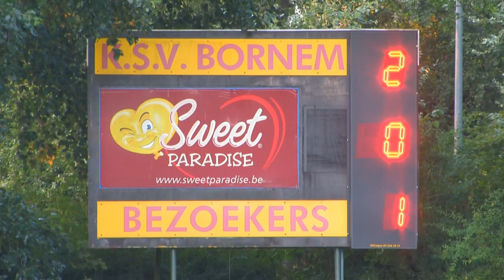KSV Bornem 2-1 Waasland-beveren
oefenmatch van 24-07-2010